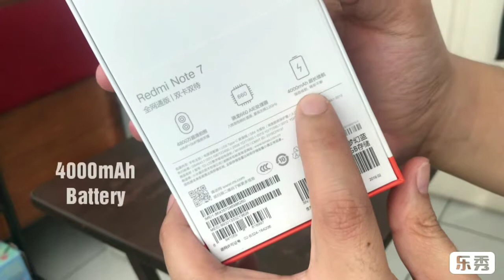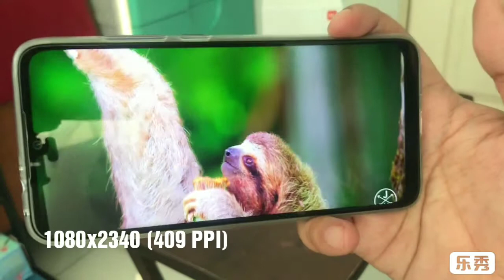Xiaomi Redmi Note 7 Unboxing and Quick Tour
My babe's new smartphone.

The device was bought from XUNDD Philippines.

Check out the specs and features of this phone from Xiaomi.

Seeyah! 🥰